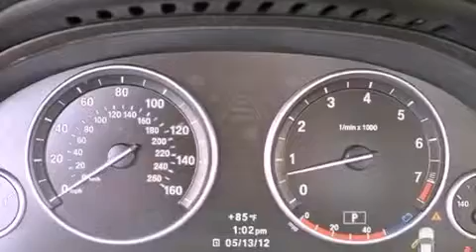2011 BMW 535 Lake Worth FL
Year : 2011
 Make : BMW
 Model : 535
 Engine : Turbocharged Gas I6 3.0L/182
 Trans . : Automatic
 Exterior : Imperial Blue Metallic
 Miles : 24,308
 Interior : Venetian Beige
 Stock : 39297

 2011 BMW 535 Lake Worth FL